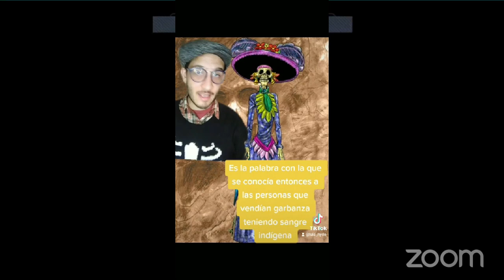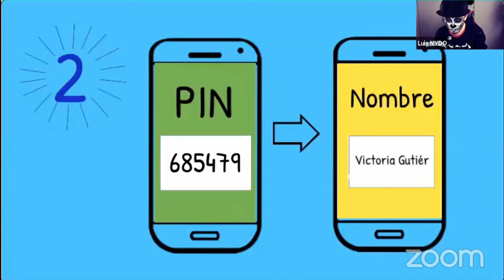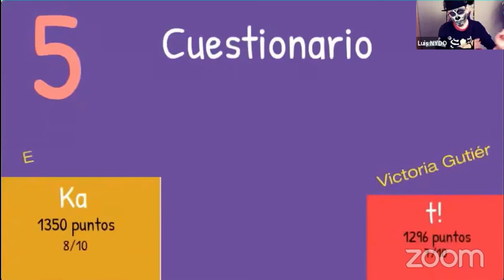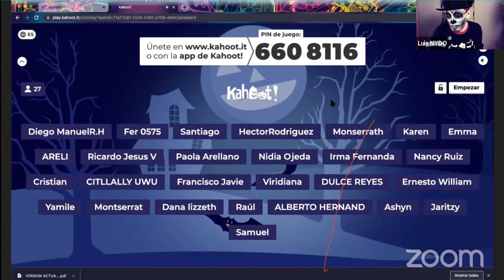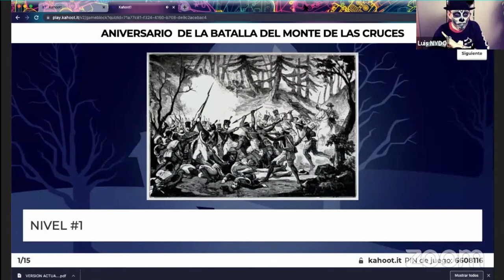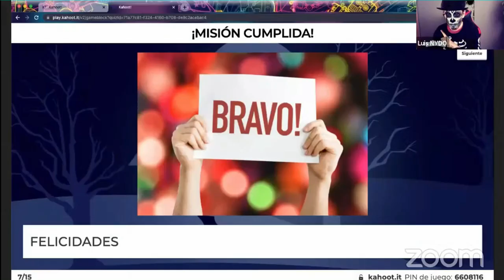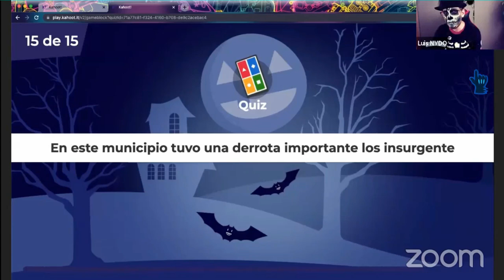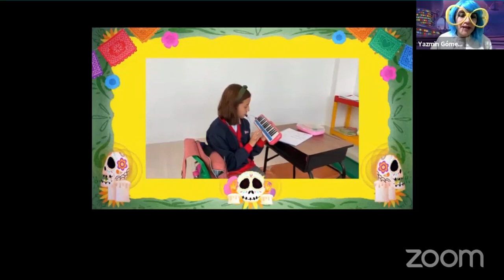Emisión Especial Día de Muertos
En esta transmisión seguimos reforzando estrategias de mejora personal, emprendimiento y lenguaje; además conoceremos lo que sucedió en la Batalla del Monte de las Cruces. Te esperamos